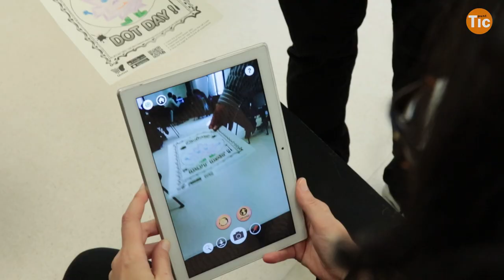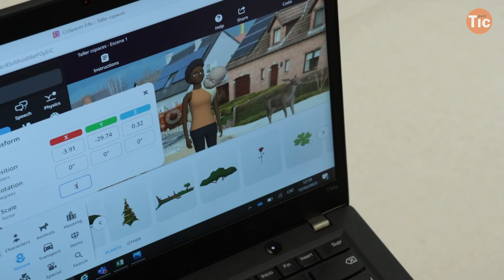La realitat virtual ajuda als interns en la seva reinserció social I Xarxa Punt TIC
La realitat virtual és una nova tecnologia que ajuda als interns a apropar-se a situacions reals que viuran quan surtin. S'utilitzen per estimular l'empatia en processos de conducta violenta. El  dinamitzador TIC del Centre Penitenciari de Lledoners, Fermí Santano, ha compartit els seus coneixements sobre la realitat virtual amb un equip multidisciplinar dels centres penitenciaris de Catalunya.
Un projecte impulsat per @Andromines_insercio